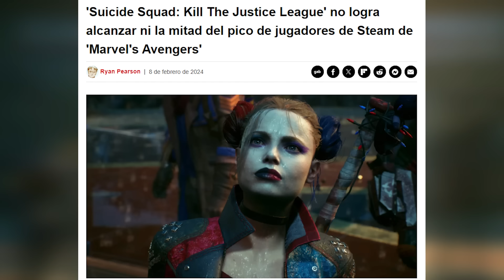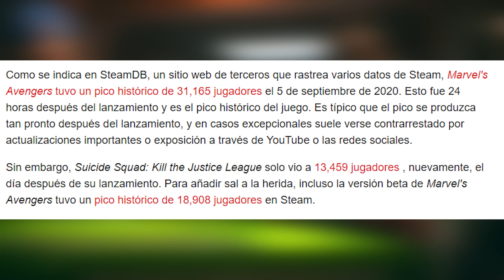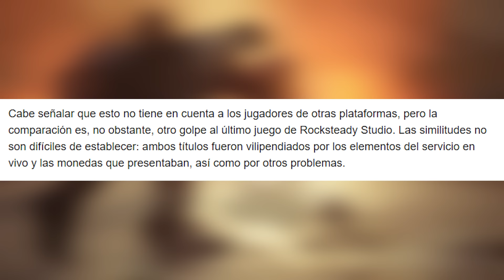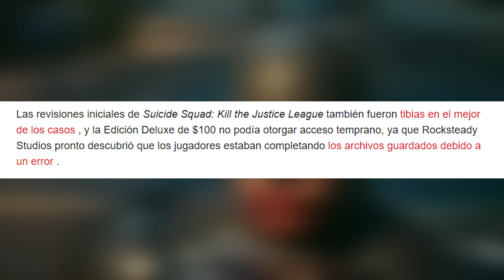RIP Escuadrón Suicida OBLIGADOS a hacer REEMBOLSOS 🤣 WOKE Rocksteady en RUINAS 🔥